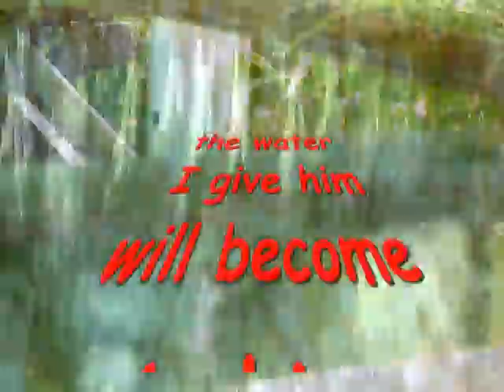from the rest by HG & mr ddt 7/12/k13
footage of water and a water wheel mixed with a song i wrote